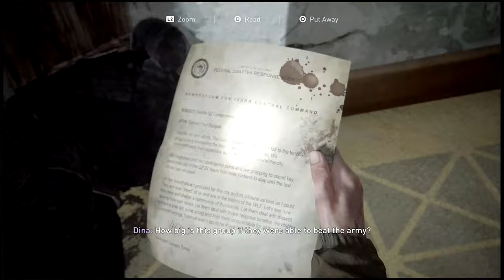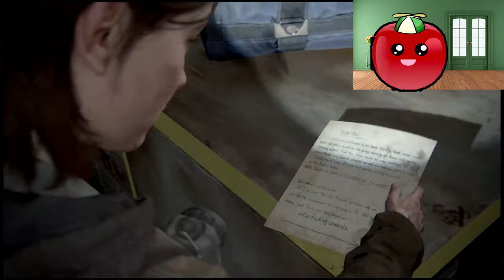CARNAGE| Last Of Us 2 (Ep 4)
Ellie and Dina explore the city but realizes the city is not as safe as it seems. But they show no mercy to whatever or whoever they see.

Like if you enjoyed the episode

That's all :)))